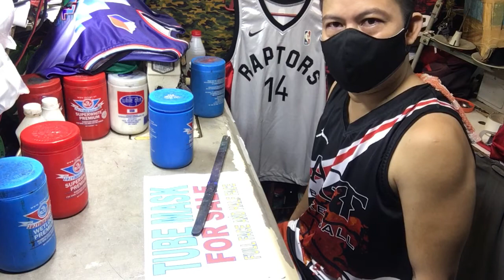PAGTITIMPLA NG WHITE RUBBERIZE PAINT PARA SA T-SHIRT PRINTING.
Its all about tshirt printing guyz color WHITE